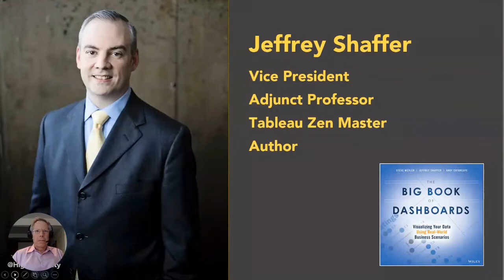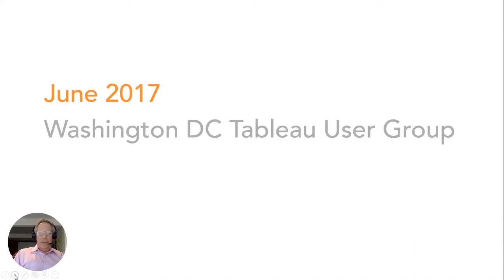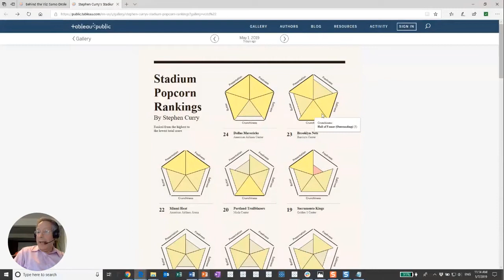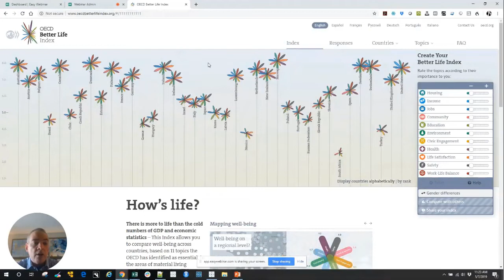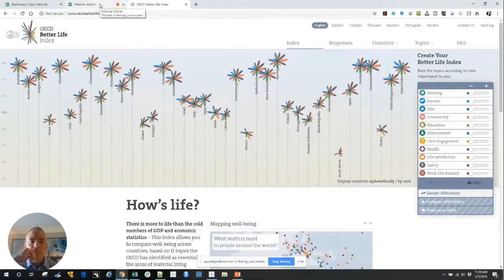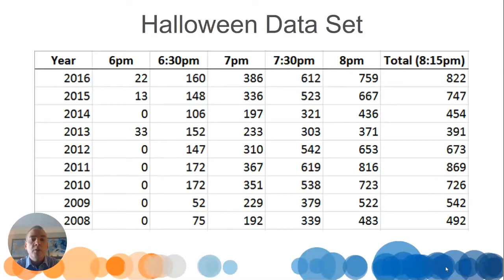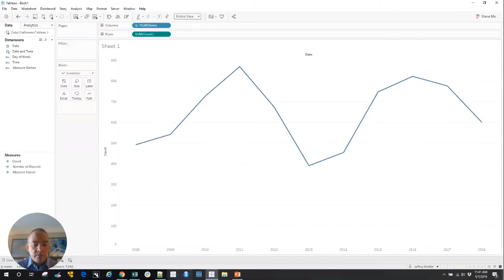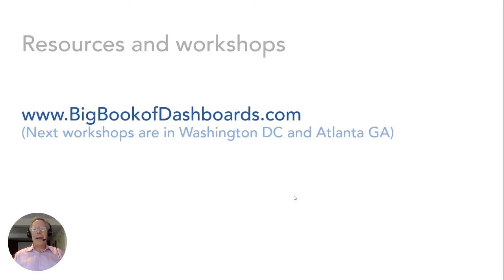Chart Chat Round 5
Watch as best-selling authors Jeffrey Shaffer and Steve Wexler debate the good, the bad, and the “screaming cats” of data visualization.

The biggest lesson Steve and Jeff learned in writing The Big Book of Dashboards is the importance of collaboration, iteration, and friction. Their passionate screen-sharing debates made for better dashboards and a better book.